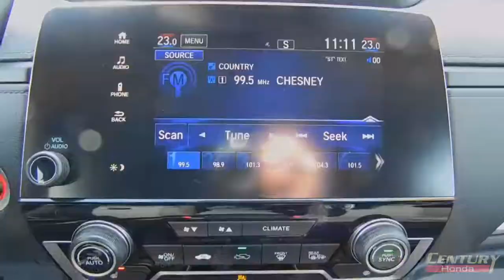V6682A 2017 Honda CR-V LX AWD +100K WARRANTY for sale in Truro, Nova Scotia